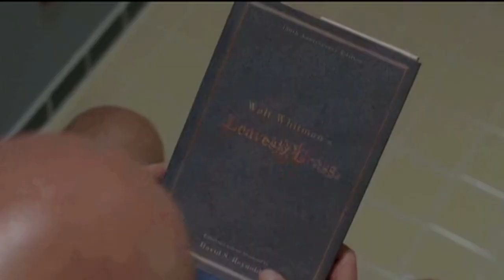Breaking Bad - Hank Schrader - Unraveling || Fan Tribute || [HD]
Warnings: SPOILERS, VIOLENCE, DISTURBING IMAGES.
Original from my old account NinoSingh.

Breaking Bad Fan Made Tribute Promo Trailer Season 1 to 5. Spoiler Alert!
Last season (season 5 part 2/season 6) aired its final episode September 29th 2013.

Song: Serenata
Artist: Atomic Mix Lab
Software: Final Cut Pro 7